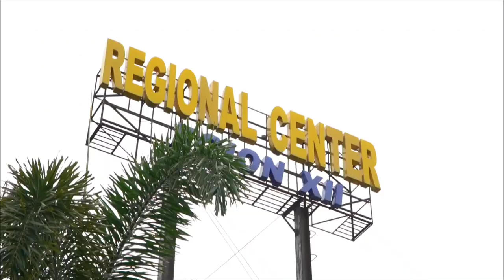Lupang Hinirang- 2024 CSC RO XII